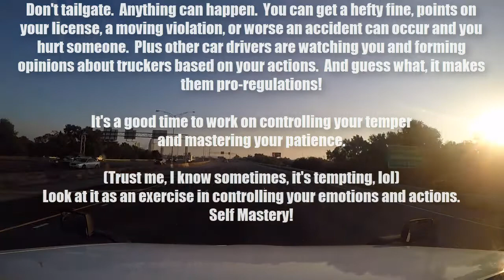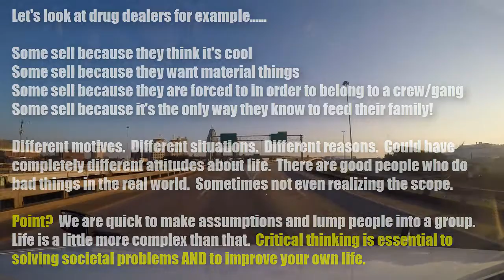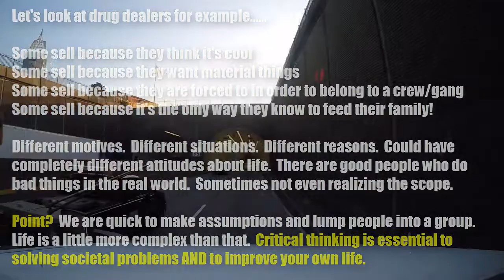Why You Shouldn't Tailgate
Why You Shouldn't Tailgate.  OK, I do get a little talkative and take a dive down the rabbit hole.  But it's interesting and useful information.  Just goes beyond tailgating a little bit.

But you can think about this.  Tailgating can...

get you ticket (cost you money)
get you a fine (cost you money)
get you points on your license for moving violation (jeopardize your career)
get you in an accident (medical bills)
make you hurt or kill someone (sued)

Work on controlling your temper, emotions, attitude, actions.  Use it as an opportunity to work on self mastery.  or simply being more patient